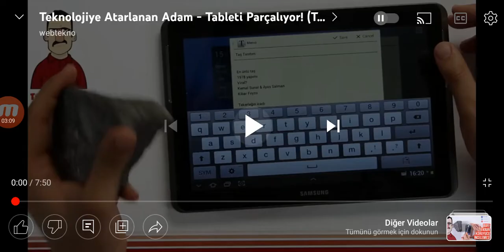Metonya Tv - Reklam Yasaklanan (13 Şubat 2022)